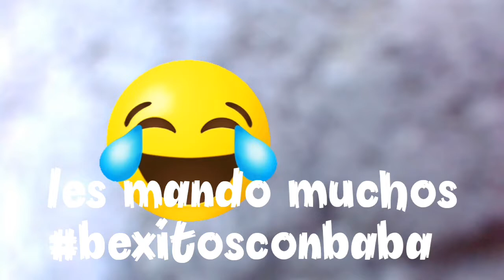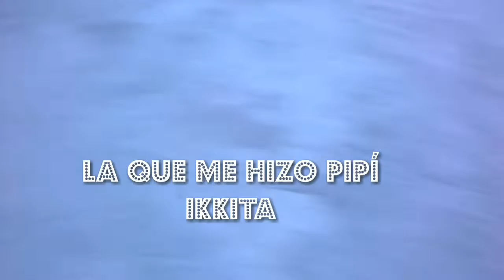Me ganó y me orinó🐾😬Yolotzinab❤ unavidaSinfiltros 5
todo iba tan perfecto! en una tarde relajada con mucho por hacer 😌 hasta que me orinó ..😭🙈 Comparte! es de buena suerte!! 😂👍si te hace pipí tu perrito🐶🐾 en los pies jajaja😂😂😂😂😂😂😂😂

Soy Ana Basurto pero para ustedes seré Yolotzinab a lado de mi esposo el gusano y mi pequeña familia de bichos🐾🐶🐶😻❤ y junto a ustedes viviremos una historia llena de amor! locura y diversión! te dejo mucho cariñito para tu corazón y muchos bexitosconbaba 😚😚